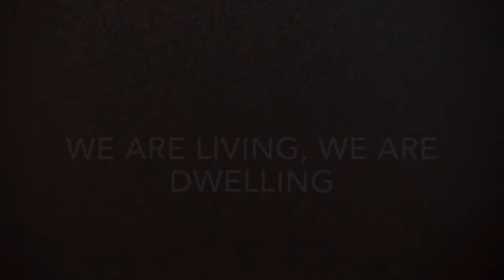We Are Living, We Are Dwelling - Schulmerich Carillon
Hymn tune BLAENHAFREN (traditional Welsh melody) played on 319-bell Schulmerich carillon. Arrangement copyright Richard Ruggiero.